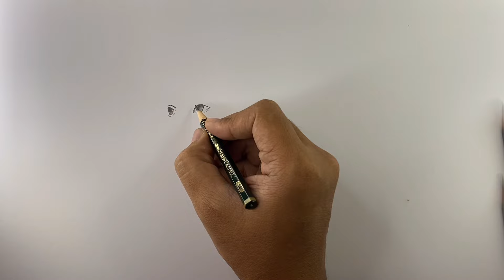Realistic Drawing with Graphite Powder